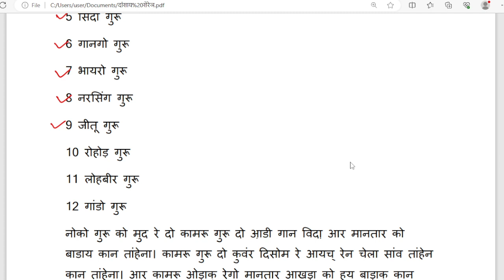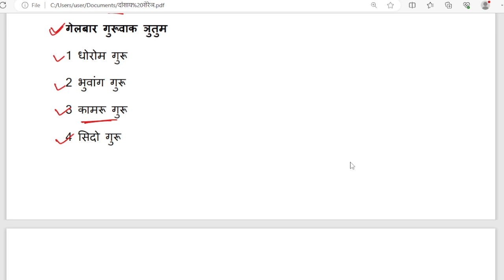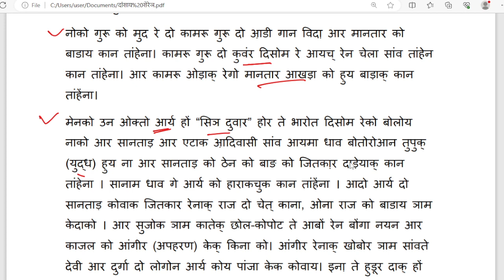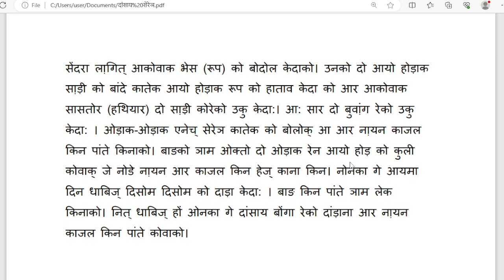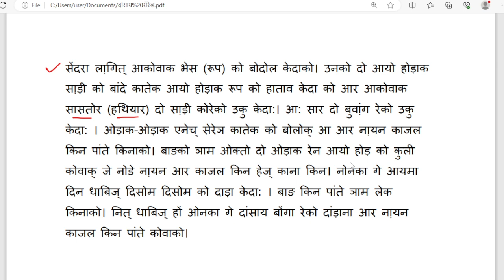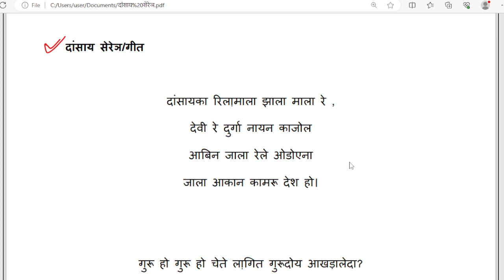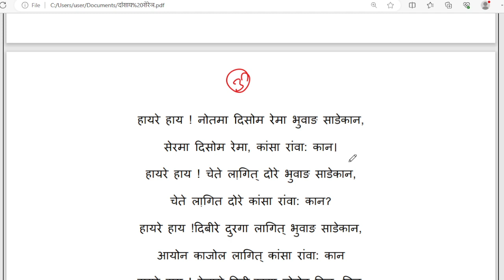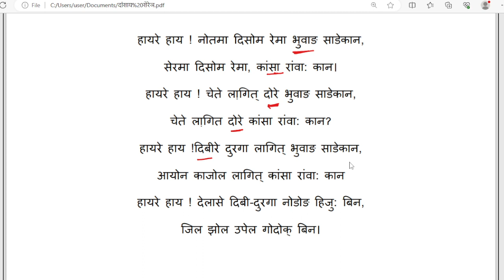Santhali Lok Geet Dasai | Theory Class With Explanation | Useful For All Jharkhand Exam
Santhali Lok Geet Dasai  | Santhali Lok Geet | Theory Class With Explanation |Santhali Lok Geet  | Useful For All Jharkhand Exam | Santhali | JSSC Excise Constable  | PAPER -2 | SANTHALI |